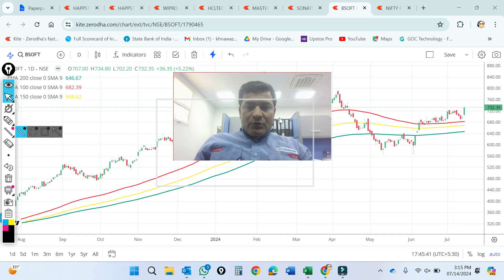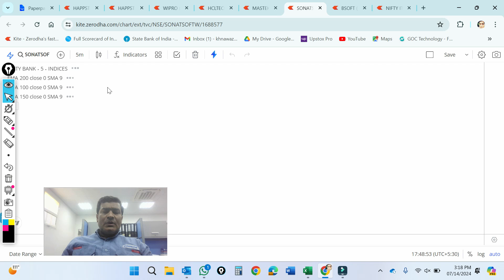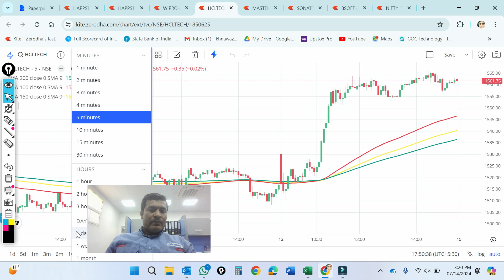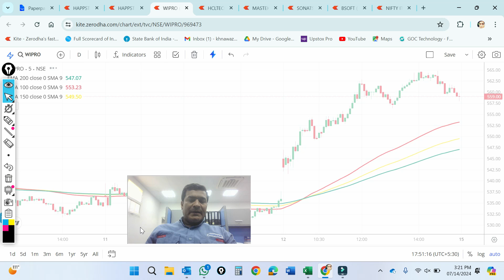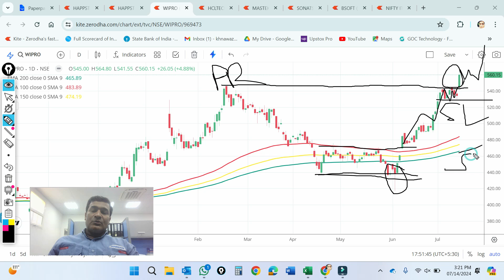Multibagger IT Stocks for Trade. Birla Software, Sonata Software, HCL ltd, Happiest Mind, wipro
Best IT stocks for investment
IT stocks on Breakout
IT stocks on fire
IT stocks fot swing trade
Sonata Software
Birla software
Happiest mind
Mastej
Wipro
Multibaggar IT small cap shares
Multibagger IT mid cap shares
IT stocks for Swing Trading
Breakout IT shares
IT shares for Long Term Imvestment
Multibagger Sonata Software
Multibagger Birla Software
Multibagger Happiest Mind
Multibagger Mastek
Multibagger HCL LTD
MULTIBAGGER WIPRO